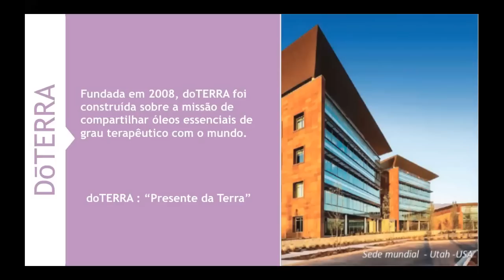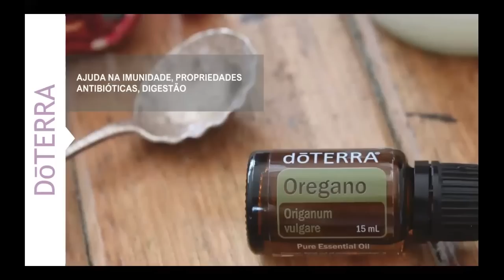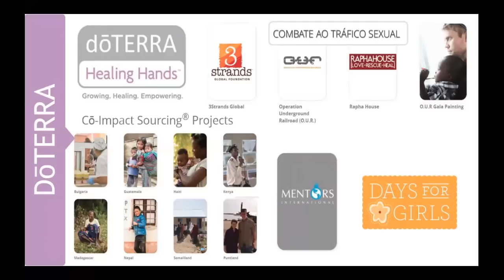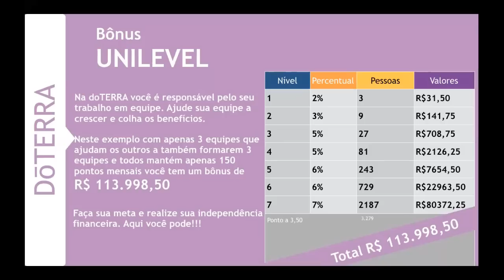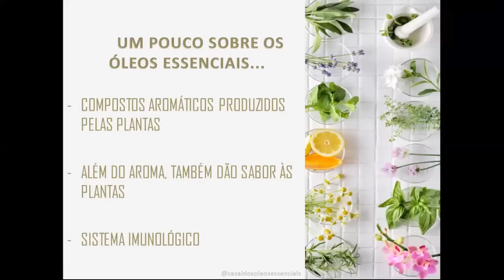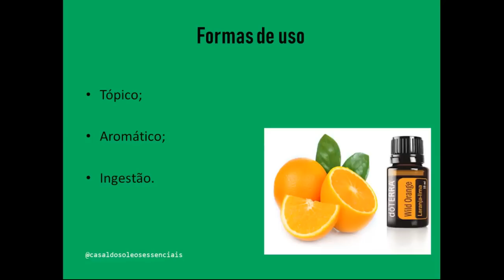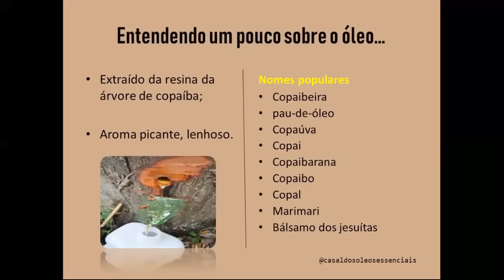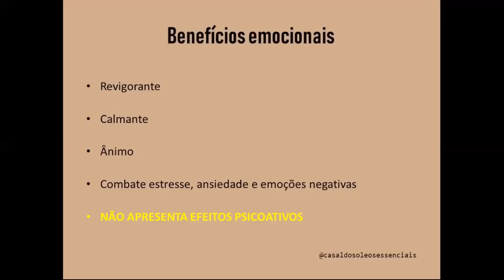Conheça a doterra e os óleos essenciais: Copaíba e Wild Orange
Você quer aprender mais sobre Como Cuidar da sua Saúde Física e Emocional usando o Poder dos Óleos Essenciais? Acesse o link abaixo e conheça meu curso online.